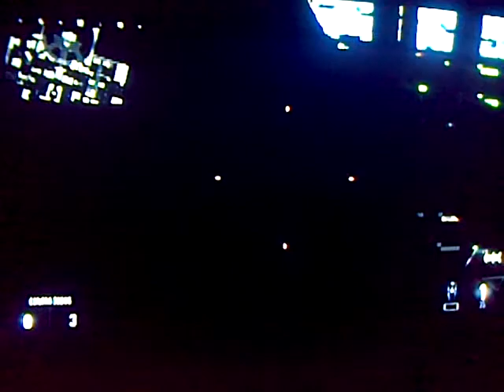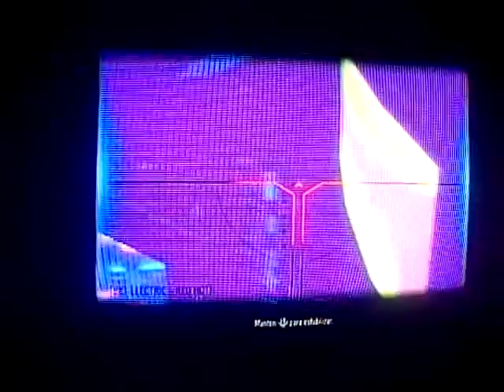COMO SALIRSE DEL MAPA DE ADSEND DESPUÉS DE TODOS LOS PARCHES